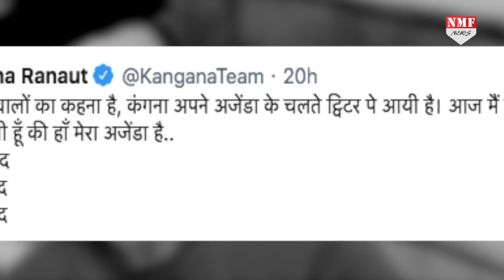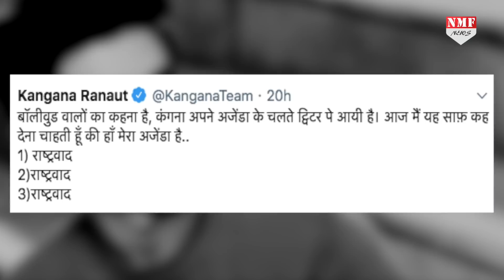Kangana Ranaut ने Bollywood के गैंग को राष्ट्रवाद से दिया जवाब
Thumb:  गैंग पर भारी कंगना का राष्ट्रवाद

कंगना रनौत अपनी बेवाक राय के लिए जानी जाती है… हर मुद्दे पर खुल कर अपनी बात रखती है… लोगों को बॉलीवुड का सच बता रही है… और सबसे बड़ी बात दिलेर हैं और खुलकर कह रही हैं कि उनका एजेंडा राष्ट्रवाद है…